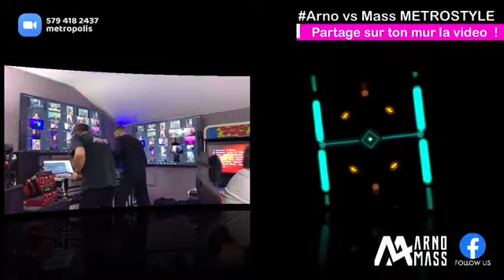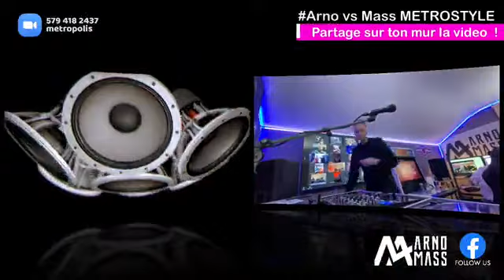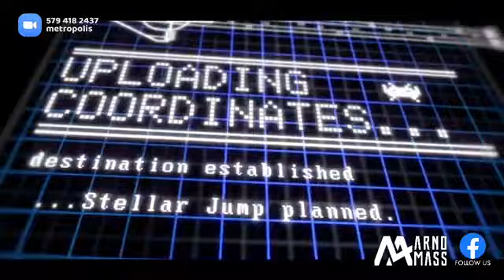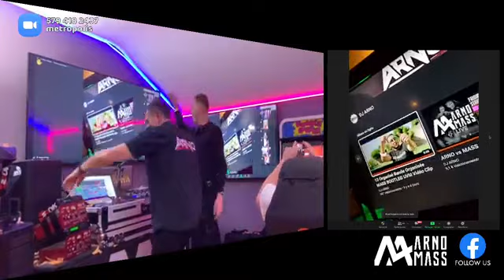Live Arno vs Mass - S2EP2 (Extravanganza Carnaval 2021)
Gros big up à mes dj préférés de Belgique Metrostyle (Boosted Full Gaz Energy)